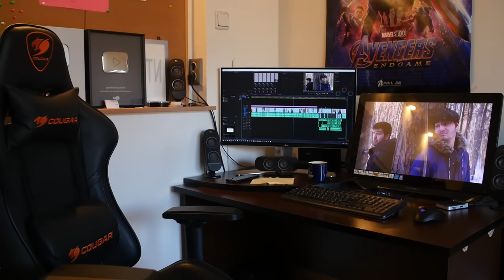ХАКНАХА НИ!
изтеглете БЕЗХЕЙТ филтъра от тук

Кампанията е реализирана от Националния център за безопасен интернет с подкрепата на Теленор.

монтаж  ЮЛИАН РАЧЕВ
сценарий  ПАВЕЛ КОЛЕВ  ЮЛИАН РАЧЕВ